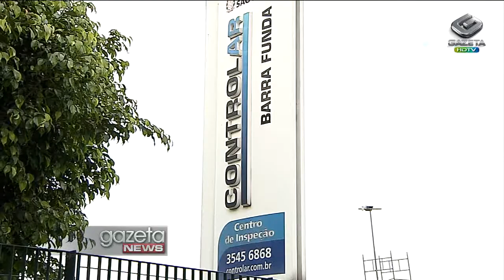Gazeta News (Completo - 03/01/14)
Ladrões aproveitam o feriado de fim de ano para praticar arrastões. Pelo menos três ocorrências foram registradas em São Paulo entre os dias 31 e 1 de janeiro.

Ministério Público denuncia a mãe e o padrasto do menino Joaquim por homicídio.

Foi enterrada hoje pela manhã, a brasileira, de 17 anos, que morreu em um atentado com carro- bomba no Líbano.

A partir desta semana, tirar a Carteira de Habilitação Nacional está em média 20% mais caro.

Inspeção Ambiental Veicular! Mais de 77 mil veículos da capital paulista ainda apresentam irregularidades.

São Paulo tem uma tarde quente e muito abafada. No sábado, uma frente fria avança pelo estado e traz umidade. São esperadas pancadas de chuva ainda para esta noite. Vamos ver em detalhes a previsão para o Estado de São Paulo.

Aprender Ballet Clássico não é mais uma atividade para se começar apenas quando criança. Alguns estúdios em São Paulo oferecem turmas para adultos. Mulheres que já passaram dos 20, e até dos 40 anos, estão calçando as sapatilhas e ensaiando seus primeiros passos de Ballet Clássico.

Zeca Baleiro se apresenta no SESC Belenzinho, na Zona Leste de São Paulo. Nos shows que acontecem de sextas e sábados e vão até o dia 12 de janeiro, o cantor e compositor relembra músicas de seu disco "Líricas", do ano 2000. O terceiro trabalho do maranhense trás uma estética sonora diferente e um show com cenário de apartamento, castiçais e cortinas, além de uma iluminação inteiramente inserida no espetáculo. As entradas variam de R$20,00 a R$40,00.